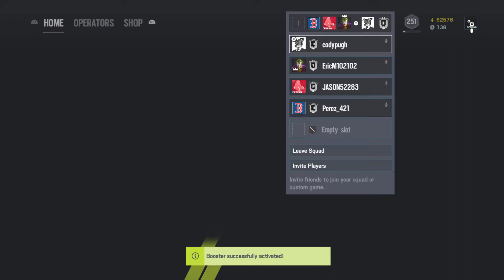Rainbow 6 seige sam stol a kill lol